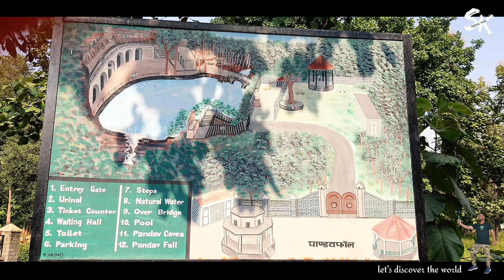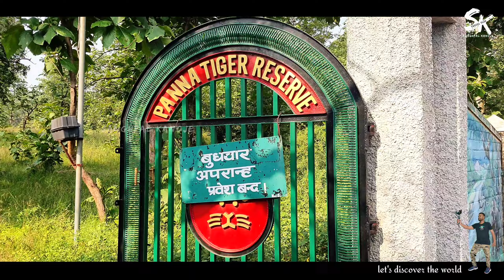पांडव फॉल और पांडव गुफाएं पन्ना मध्य प्रदेश || Pandav Falls and Pandav caves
पांडव फॉल और पांडव गुफाएं पन्ना मध्य प्रदेश || Pandav Falls and Pandav caves Panna Madhya Pradesh @BudgetTourPlan

Pandav Falls & Cave in Panna | Khajuraho to Panna | Camping in Panna | All India Solo Bike Ride
Pandav Fall Panna पांडव फॉल पन्ना
pandav caves,\
पांडव फॉल पन्ना जिला,
pandav fall panna,pandav falls and caves,
पांडव फॉल,
pandav caves and fall,pandav falls,
pandav fall,
pandav falls khajuraho,
पांडव फॉल पन्ना,
pandav caves and pandav fall panna,
pandav falls panna madhya pradesh,
madhya pradesh,pandav caves and fall in panna,
panadav falls and cave,pandav falls & caves,
पांडव की गुफाएं पन्ना मध्य प्रदेश,
pandav falls madhya pradesh,pandav falls mp,
pandav waterfall how to make money online,
earn money online,make money online 2023,
make money,how to make money,